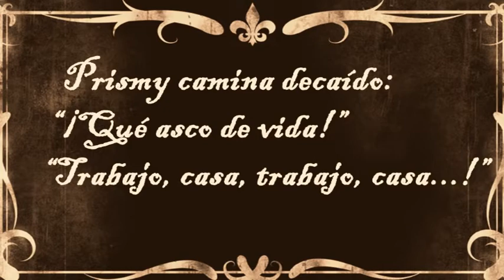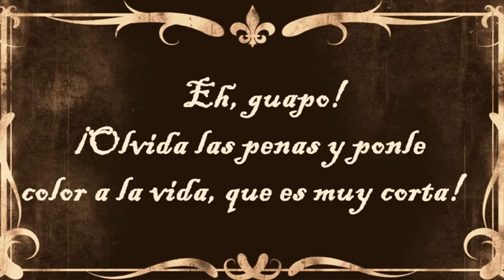La Gran Ciudad Corto 3D Ximo López Rovira